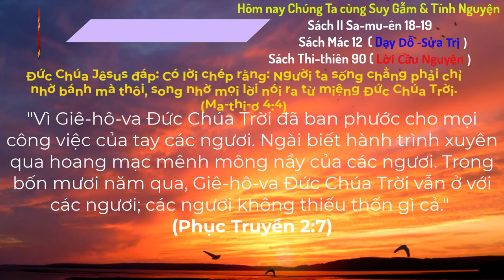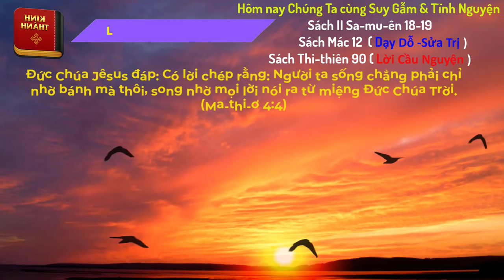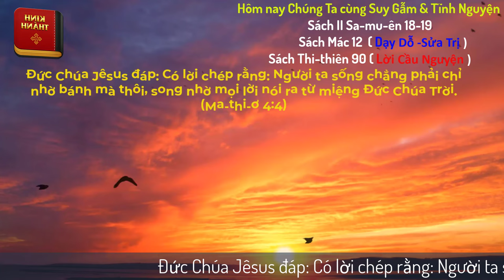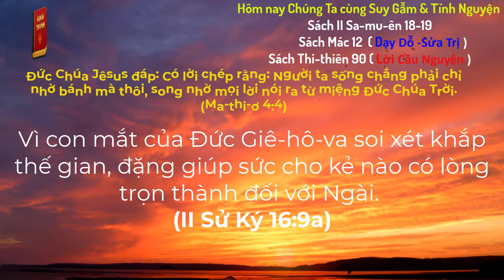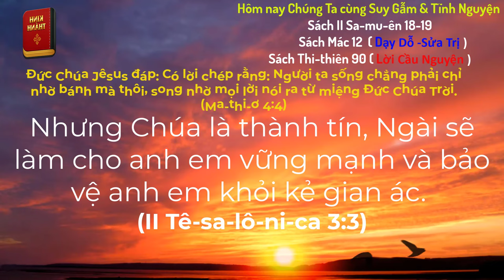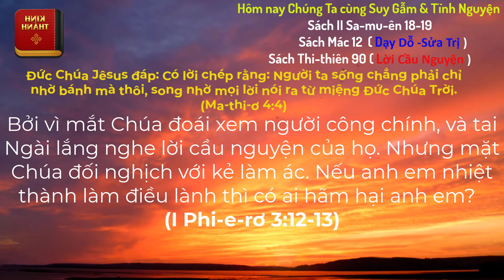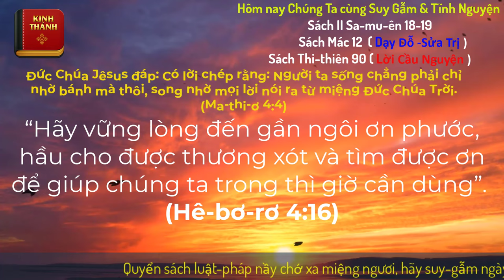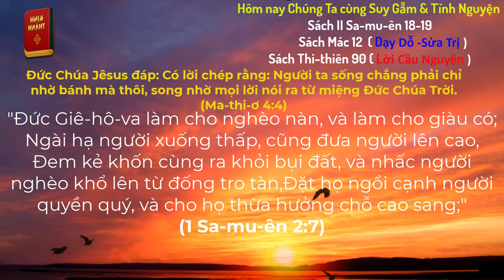Oneway Radio | Tĩnh Nguyện Hằng Ngày 03/09/2024 | Dưỡng Linh cơ Đốc